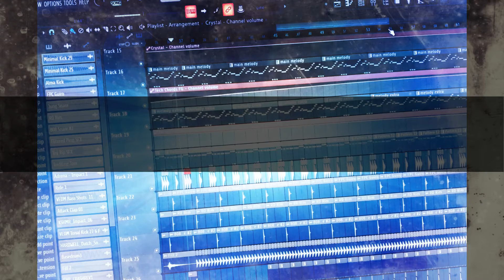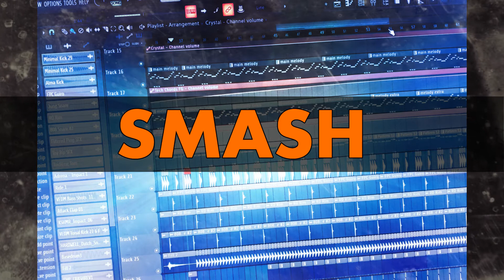SMASH | NBXVI6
Hello :)

let me know how's this track in the comments...

Follow NBXVI6 On Socials!